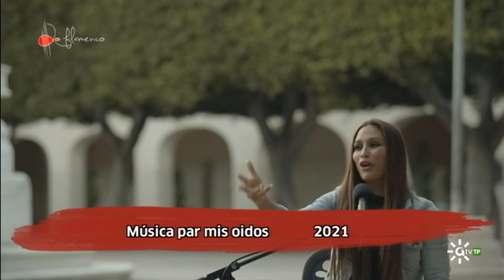Popurrí de bulerías. Antonia Fernández. 2021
Palo: Bulerías
Cantaora: Antonia Fernández
Programa: música para mis oídos (2021)

LF_2021_264 03